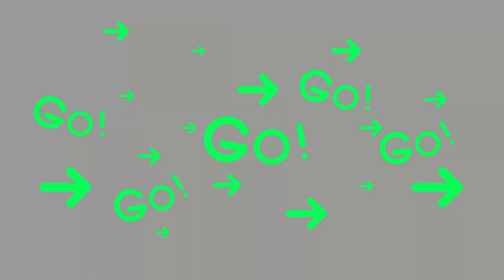MinAY Texture Pack showcase